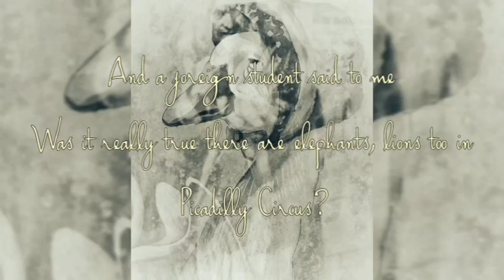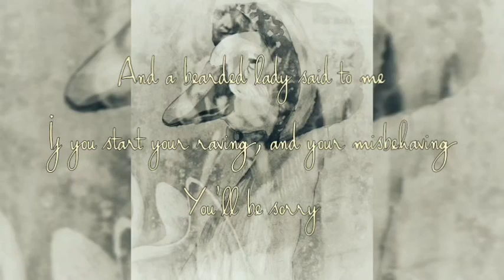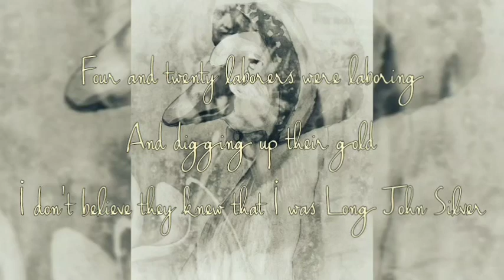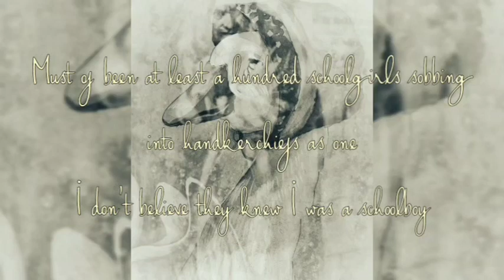Mother Goose | Jethro Tull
"Mother Goose" is a song by the British progressive rock band Jethro Tull. It is the fourth track from their album Aqualung which was released in 1971.